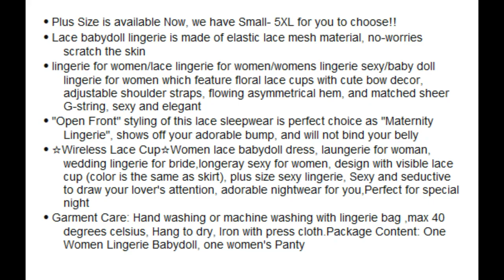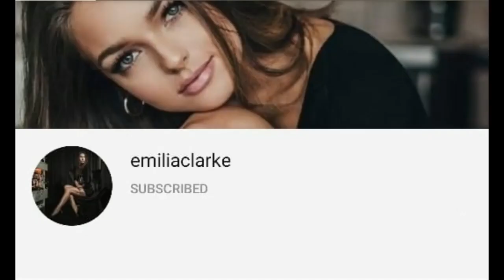Avidlove Lingerie for Women Lace Babydoll Sleepwear Boudoir Outfits Plus Size Langeray S-5XL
Plus Size is available Now, we have Small- 5XL for you to choose from!!
Lace babydoll lingerie is made of elastic lace mesh material, no-worries scratch the skin
lingerie for women/lace lingerie for women/women's lingerie sexy/baby doll lingerie for women which feature floral lace cups with cute bow decor, adjustable shoulder straps, flowing asymmetrical hem, and matched sheer G-string, sexy and elegant.